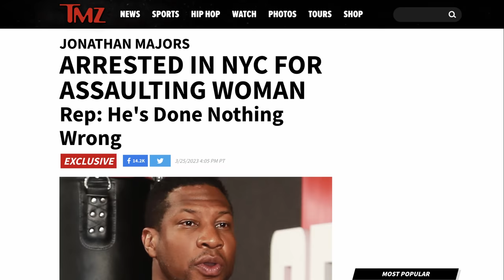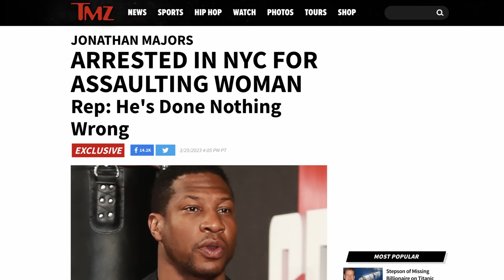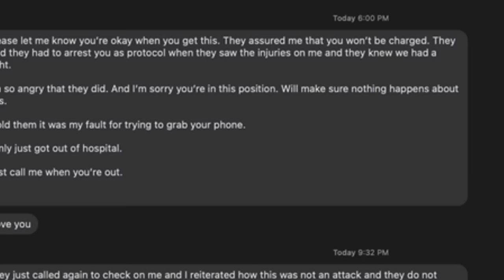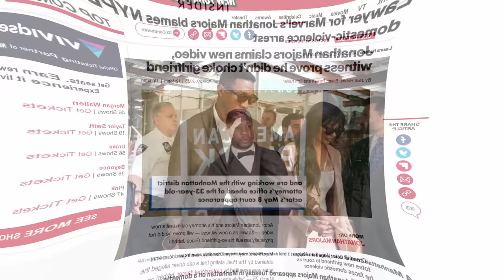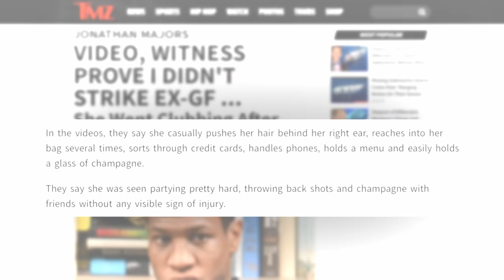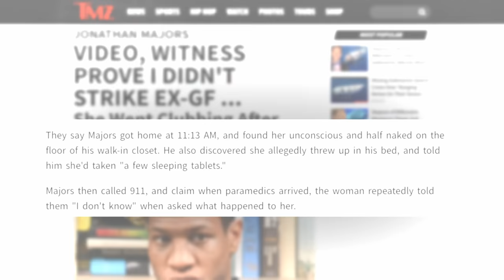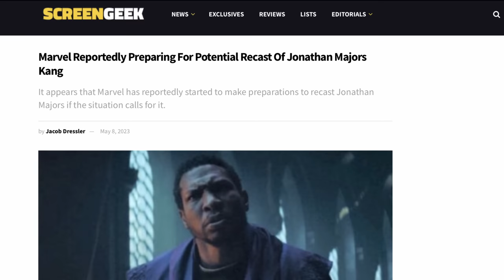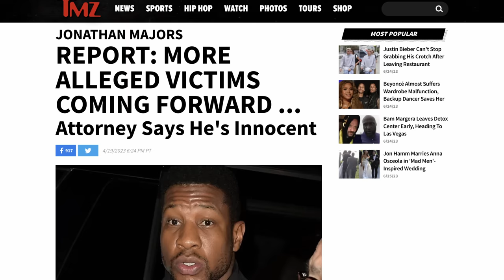Marvel's Jonathan Majors on Trial: EVERYTHING You Need to Know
In this video, we're talking about the DV case against actor Jonathan Majors after he was arrested on March 25, 2023. He's best known for his roles in Lovecraft Country, White Boy Rick, The Last Black Man in San Francisco, Devotion, and for his role as the villain Kang the Conqueror in Disney Marvel's most recent projects.

Just recently, Majors appeared at a hearing where he received a court date for the charges. Despite getting canceled from a number of partnerships, his legal team says it's a BS claim and that there is clear evidence of his innocence. What do you think?